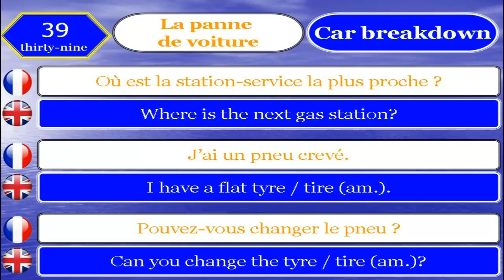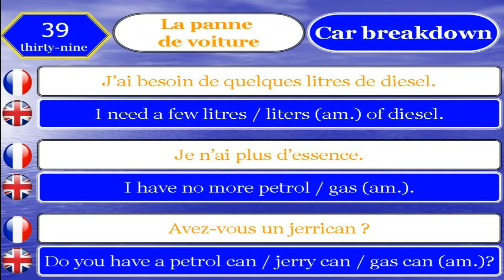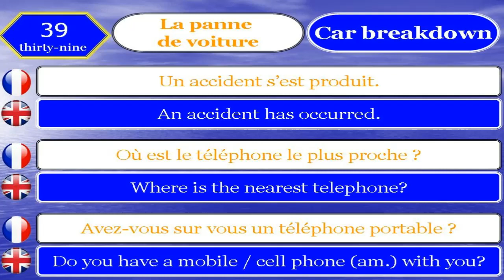Apprendre le Français et Anglais 39